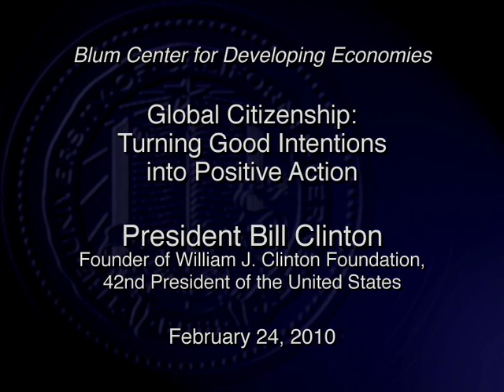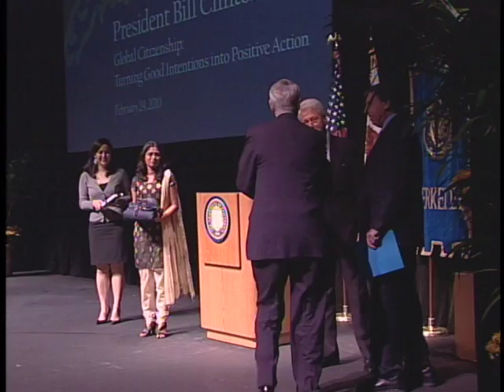President Bill Clinton - Global Citizenship: Turning Good Intentions into Positive Action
The Blum Center for Developing Economies at the University of California Berkeley is pleased to present President Bill Clinton, Founder of the William J. Clinton Foundation and 42nd President of the United States of America. In his second visit to campus President Clinton speaks to Students, Faculty, and Staff about "Global Citizenship: Turning Good Intentions Into Positive Action.